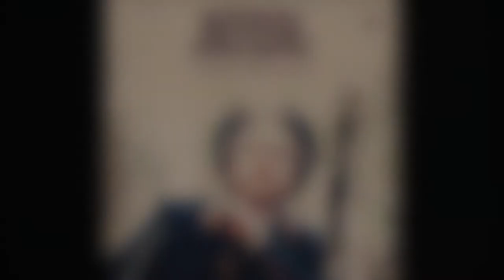Producers Podcast: Nathan Chapman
My producers podcast for Advanced Session Recording.